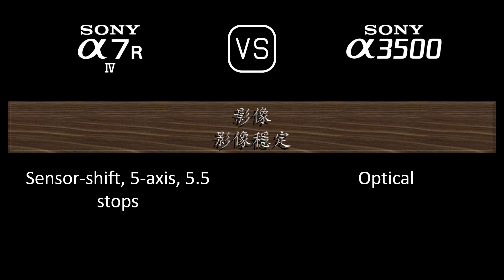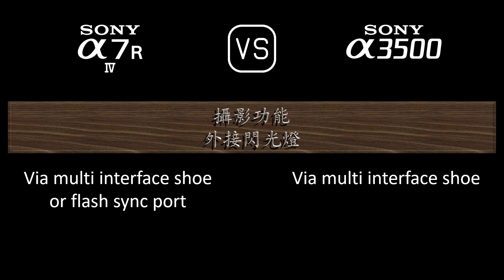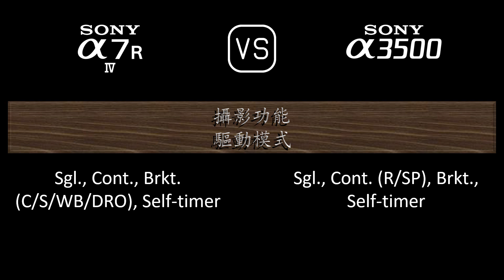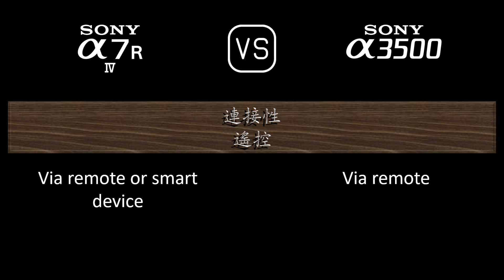Sony A7R IV 與 Sony A3500 的規格比較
本片是 Sony A7R IV 與 Sony A3500 的功能概述和規格比較 (comparison of specifications)，希望對您有所啟發。感謝您的支持。

00:24 推出
00:32 機身
00:41 影像感測器
01:05 影像
01:21 光學與對焦
01:50 屏幕
02:10 取景器
02:26 攝影功能
03:27 錄像功能
03:43 儲存
03:47 連接性
04:16 物理特性
04:36 雜項